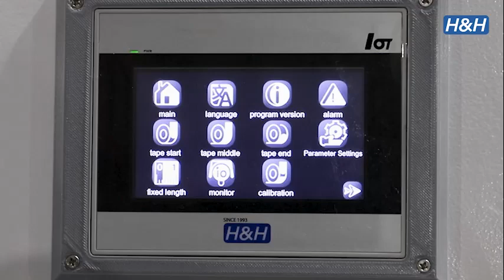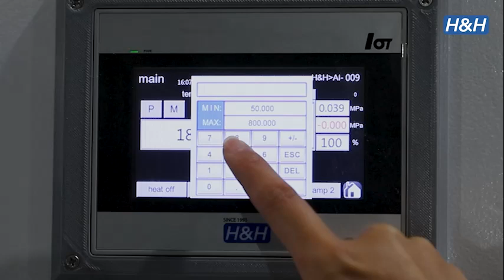H&H Model AI-009 spec I-NNN Hot Air Sealing Machine